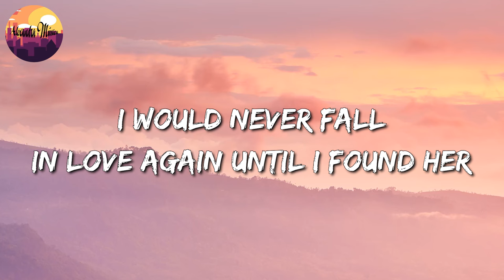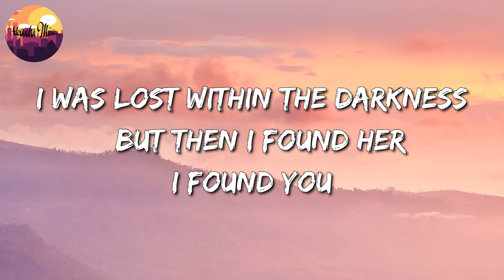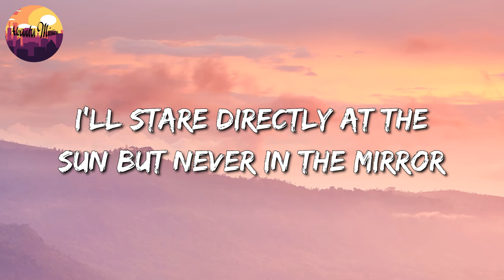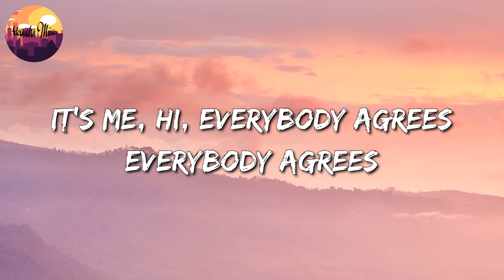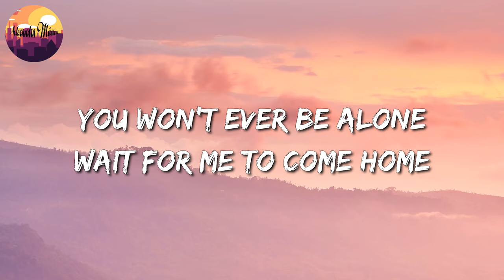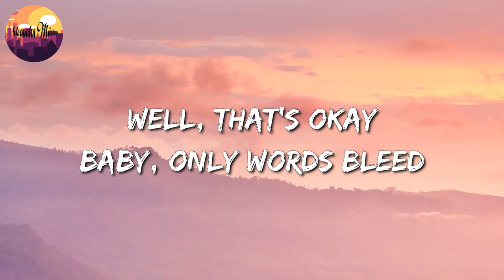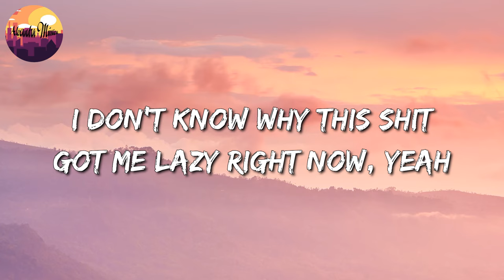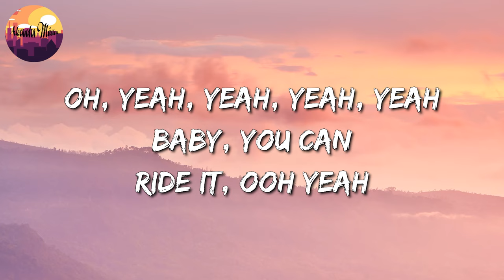🎵 Stephen Sanchez - Until I Found You || Taylor Swift, Ed Sheeran, Chris Brown (Mix)